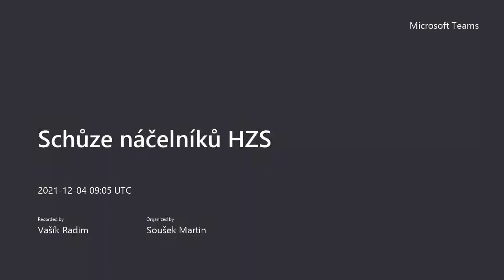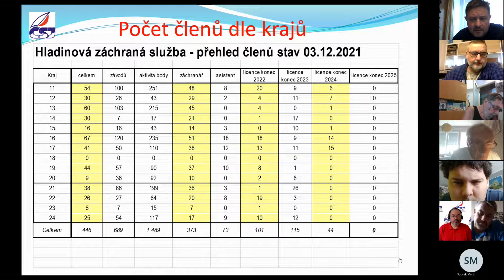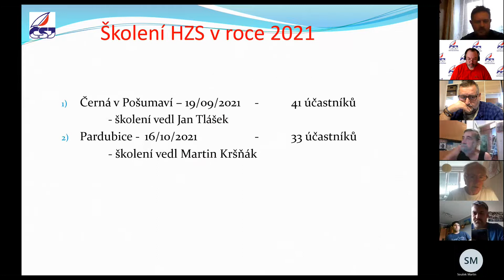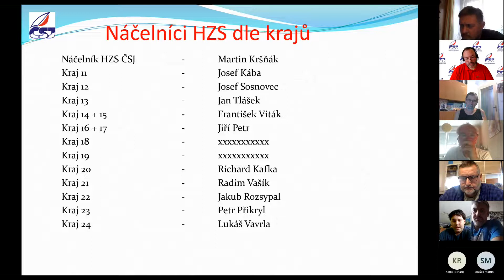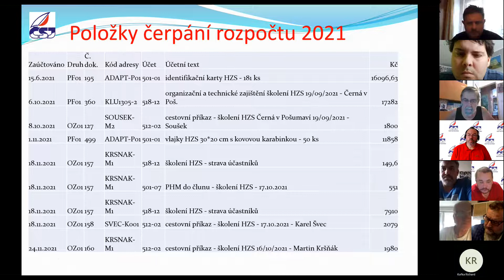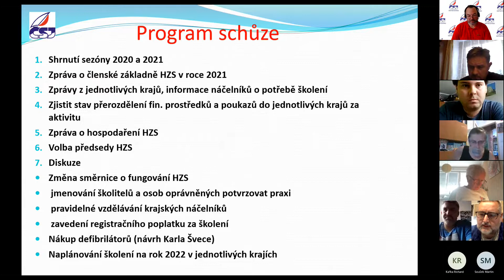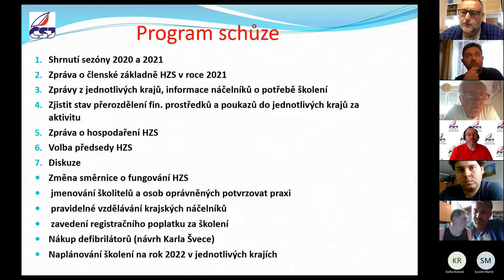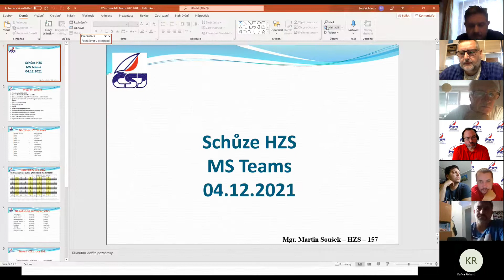Schůze náčelníků HZS 20211204 - Záznam schůzky